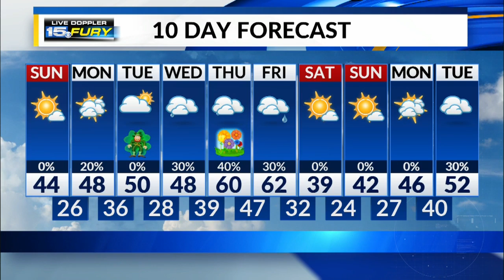Sunday Morning Forecast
Decreasing clouds this morning, sunshine this afternoon